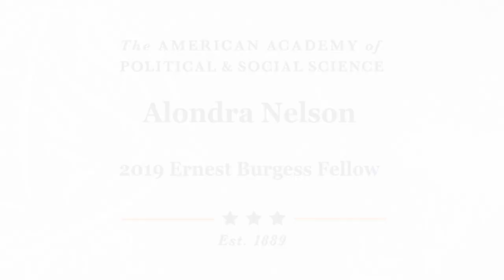Alondra Nelson accepting the 2019 Ernest Burgess Fellowship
Alondra Nelson (Social Science Research Council) accepting the 2019 Ernest Burgess Fellowship of the American Academy of Political and Social Science on Oct 3, 2019.